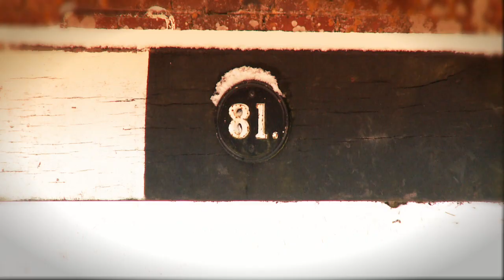Snow motion 2009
February Snow  in Hamstead marshall   marsh benham  Stockcross and combe Hungerford
Produced by Darren Vallence